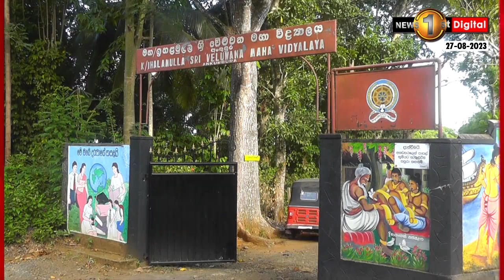ගමෙන් ඇවිත් රටක් හොල්ලපු බොක්ෂිං ශූරයෝ